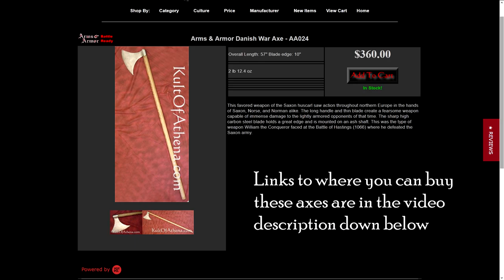Dane Axe vs. Ballistic Gel Torso = Carnage!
*** Where to buy the axes used for the test cutting ***

Scandinavian Forest Axe by Gransfors Bruk